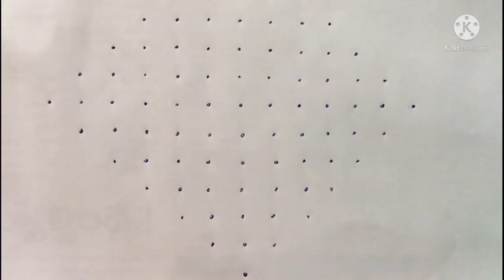Festival rangoli designs|rangoli designs with dots|easy rangoli designs